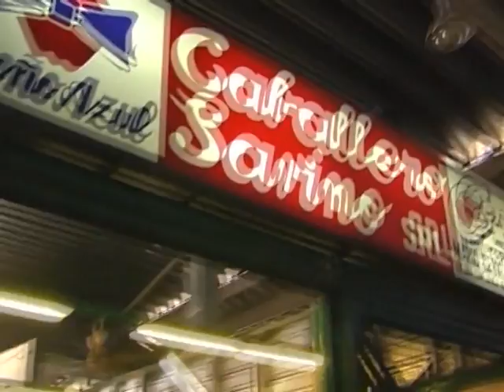📹🎙️ Tiene la palabra Luis Spahn👉Todo lo que dejó este semestre y lo que viene